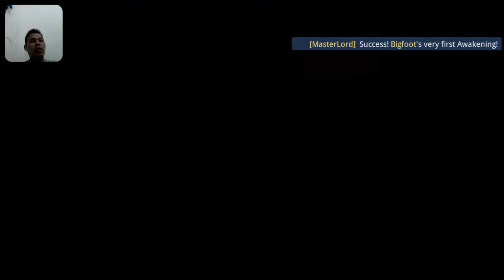# GAME RPG SEGERA HADIR DI PLAYSTORE, KINGDOM OF HEROES UP DATE 2020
Halo sobat gamer,hari ini gua akan menrekomedasikan game yang segera hadir di playstore nama gamenya KINGDOM HEROES  ,Game RPG dengan grafik yang cukup apik untuk dimain kan,game KINGDOM HEROES mengusung game taktic war yang hampir seperti game megig ches/ yang lain,game KINGDOM HEROES ini jg gua liat hampir sama persis kyk game SUMMONER,jd kalo kalian pernah coba game summoner game ini hampir mirip dng game ini,cuma game KINGDOM HEROES ini lebih mendekati megig ches,sebenar'y game ini sudah rilis di tanggal 24 juli kemaren,cuma belum ada di PLAYSTORE,kalian bisa downlod di aplikasi TAP TAP/QOOAPP,untuk lebih lanjut cek video ini dan jngn lupa untuk bantuan'y mensubscribe,like dan share  chanel NOOB KING ini:
kingdom heroes 2
kingdom heroes 2 steam
kingdom heroes ps4
kingdom heroes 2 private server
kingdom heroes steam
kingdom heroes 2 release date
kingdom heroes 3
kingdom heroes apk
kingdom heroes aeria games
kingdom rush heroes abilities
three kingdom heroes and glory
kingdom heroes mod apk
three kingdom heroes apk
kingdom rush all heroes
kingdom rush all heroes unlocked
kingdom battle heroes wars mod apk
kingdom rush heroes best
grow kingdom best heroes
kingdom rush origins heroes best
kingdom rush vengeance best heroes
rise of kingdom best heroes
kingdom rush origin best heroes
kingdom of heroes book
kingdom come heroes
kingdom under fire heroes cheats
three kingdom destiny heroes code
kingdom hearts heroes category
kingdom under fire heroes characters
kingdom under fire heroes cheat engine
kingdom under fire heroes campaigns
kingdom under fire heroes cheat
kingdom heroes disney
kingdom defense heroes war td mod apk
kingdom defense heroes war td
kingdom defense heroes
kingdom defence heroes war td mod
three kingdom destiny heroes
kingdom under fire heroes download
secret kingdom defenders heroes vs monsters mod apk
aura kingdom hero's emblem
kingdom under fire heroes emulator
kingdom under fire heroes ellen walkthrough
kingdom under fire heroes ellen
kingdom defence epic heroes war mod apk
kingdom rush heroes free
kingdom under fire heroes
kingdom under fire heroes pc
kingdom rush frontiers heroes
kingdom rush frontiers heroes unlocked
kingdom rush frontiers heroes hacked
kingdom under fire heroes xbox
grow kingdom heroes
game kingdom heroes offline
three kingdom destiny heroes gift code
kingdom of heroes game
kingdom rush heroes guide
kingdom rush heroes game
kingdom hearts heroes
kingdom hearts heroes wiki
kingdom rush heroes hacked
kingdom rush hacked heroes unlocked
kingdom rush hacked heroes premium content
kingdom rush frontiers all heroes hacked
kingdom rush frontier hacked heroes
kingdom of heroes ios
kingdom under fire heroes iso
heroes in kingdom rush
heroes in kingdom rush frontiers
heroes in kingdom rush vengeance
kingdom under fire heroes iso xbox
kingdom under fire heroes igg
kingdom rush heroes worth it
kingdom of heroes jay phillips
kingdom rush heroes jugar
kingdom of heroes nexo knights
rise of kingdom heroes list
kingdom rush vengeance heroes list
kingdom rush heroes tier list
three kingdom heroes of legend
kingdom of heroes tier list
three kingdom heroes of legend mod apk
three kingdom heroes of legend gift code
three kingdom heroes of legend activation code
kingdom of heroes mod
download kingdom heroes mod apk
kingdom rush origins heroes mod apk
kingdom rush frontiers heroes mod apk
kingdom rush vengeance heroes mod
three kingdom destiny heroes mod apk
kingdom rush vengeance new heroes
kingdom of heroes novel
kingdom under fire heroes nexus
kingdom rush new heroes
kingdom rush new heroes games
kingdom rush frontiers new heroes
kingdom rush frontiers new heroes hacked
kingdom heroes online
kingdom of heroes
kingdom of heroes tactics war
kingdom of heroes apk
kingdom of heroes mod apk
kingdom of heroes tactics war apk
kingdom heroes private server
kingdom under fire heroes pc download free
kingdom under fire heroes para pc
kingdom under fire heroes pc download
kingdom rush heroes
kingdom rush heroes unlocked
kingdom rush heroes wiki
heroes kingdom rush vengeance
heroes kingdom rush frontiers
idle three kingdom samkok heroes
heroes kingdom st albans vt
kingdom heroes 2 subagames
kingdom farm heroes saga
kingdom heroes taiwan server
kingdom heroes tw
kingdom rush the heroes hacked
chaos kingdom tower heroes
heroes kingdom under fire
kingdom rush heroes unlocked apk
kingdom rush heroes unlock
kingdom rush heroes unlocked hacked
kingdom rush all heroes unlocked apk
kingdom heroes wiki
kingdom heroes war
kingdom wars heroes
kingdom under fire heroes xbox one
kingdom under fire heroes xbox 360
kingdom under fire heroes xbox iso
kingdom under fire heroes xbox rom
kingdom under fire heroes xbox 360 compatible